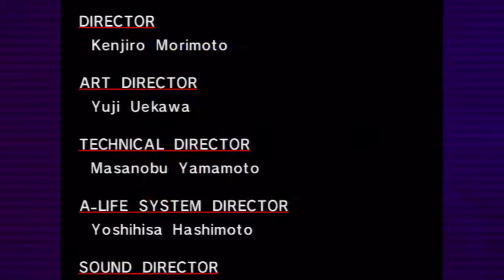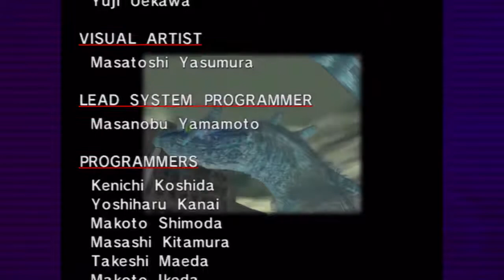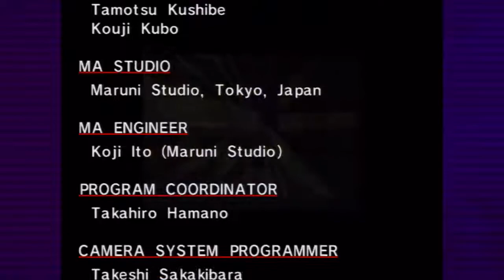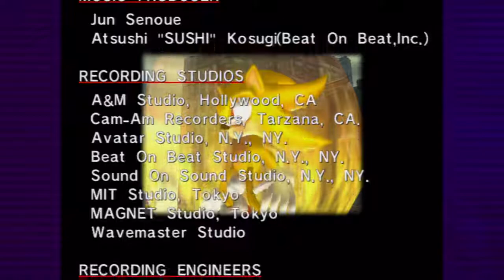Super Sonic | Sonic Adventure - Part 29 (GRAND FINALE)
Use this super rad link instead! :D

-Deft